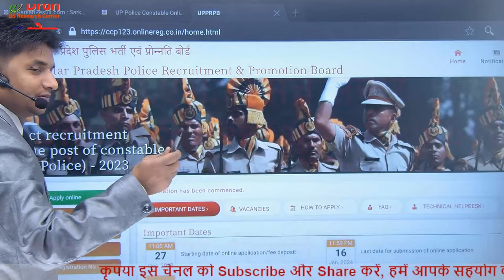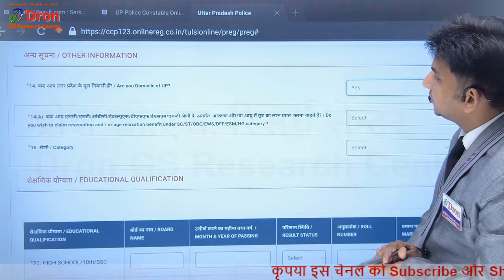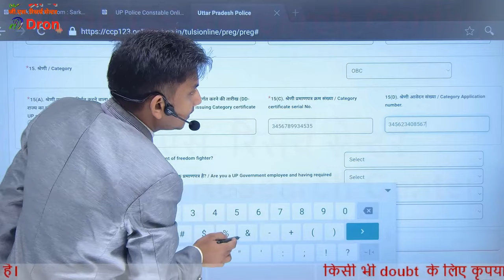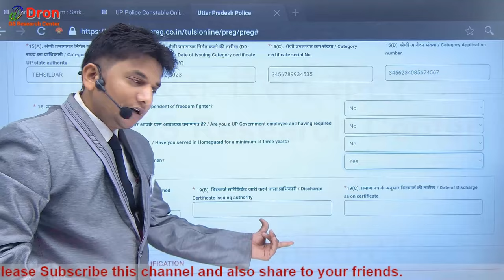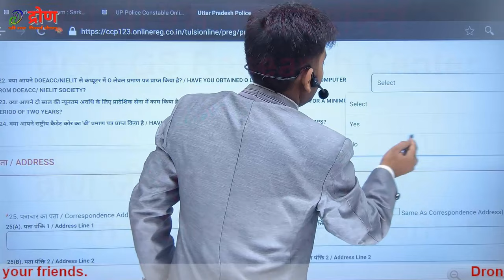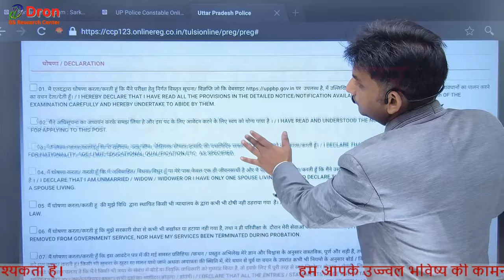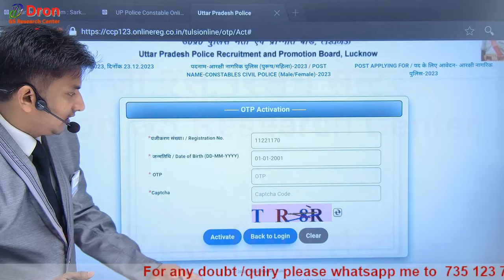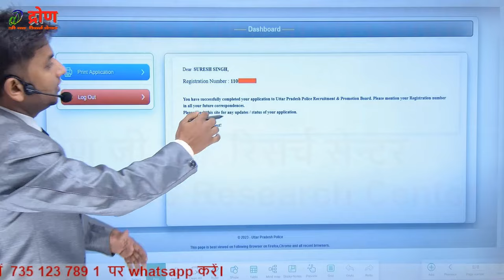UP Police form kaise bhare । UP Police form fill up 2023 । up police new vacancy 2023 2023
इस विडियो में UP Police Constable के form fill up के बारे में विस्तार से समझाया गया है।
This video is about the information of up police constable form fill up 2023 in details.

1) up police form kaise bhare
2) up police form fill up 2023
3) up police constable form fill up 2023
4) up police online form kiase bhare 2023
5) up police otp problem
6) up police constable
7) up police age relaxation 2023
8) up police age relaxation
9) up police computer new vacancy 2023
10) up police new vacancy 2023
11) up police new vacancy 2023 online form kaise bhare
12) up police new vacancy 2024